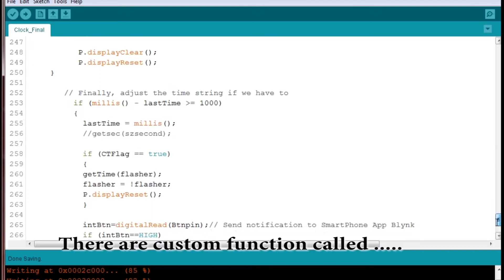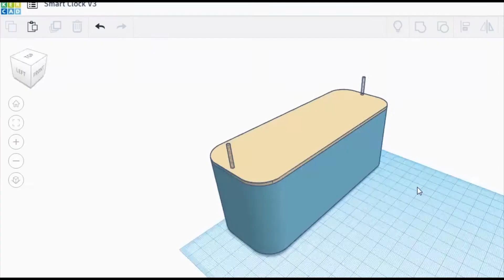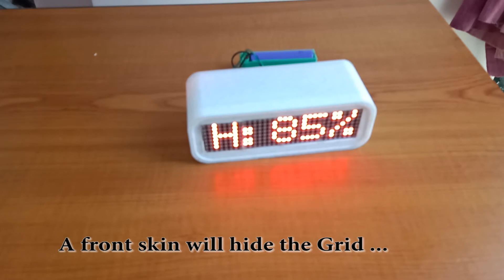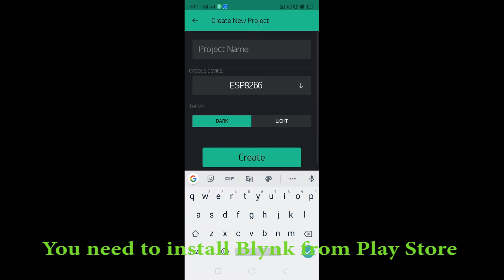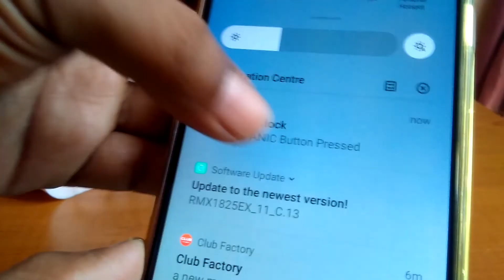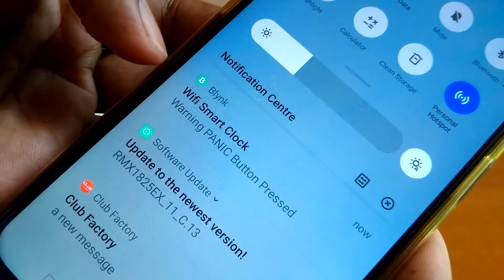IoT Wifi Smart Clock Send Message & Alert to Mobile MAX7219 Blynk App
I am going to make Wifi Smart Watch with Nodemcu & Led Matrix Display MAX7219 which displays date time & also user can send message to clock & send alert to mobile
It show time/temp/Hum & also send Alert Notification to Mobile by pressing Panic Button & user can send Message to clock with Blynk App.

RTS 3231
Led Matrix